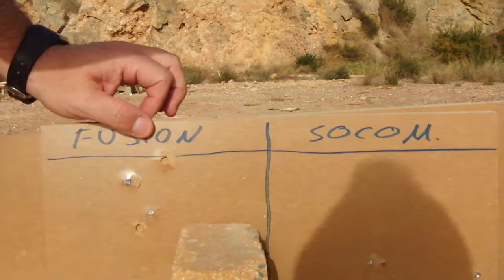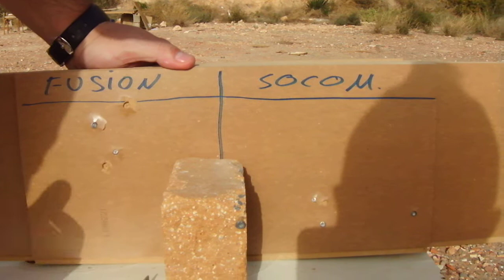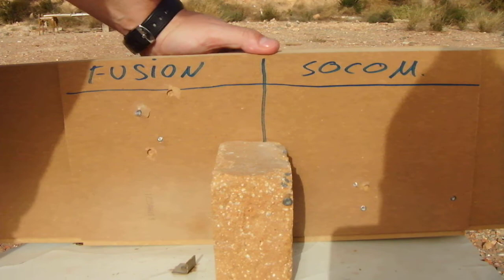COMETA FUSION BLACK GP 5'5 TUTORIAL BALINES 4 MODELOS DIFERENTES